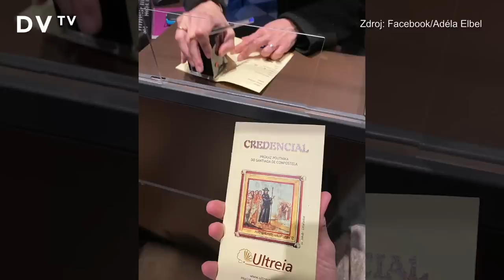Pouť do Santiaga není nuda, ale vztahová terapie. Občas jsme si lezli na nervy, říkají autoři knihy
„Potkali jsme se v Brně – to je město – a potom vyrazili ven. Pouť není nuda, mohla bych v životě už jen putovat. Není to dovolená v resortu, kde si člověk dává drinky a myslí jen na pěkné věci. Tady se snaží myslet na to hrozné, aby se očistil a cesta měla smysl,“ popisuje stand-up komička Adéla Elbel cestu do Santiaga de Compostela, na kterou se vydali s partnerem a napsali o ní knihu. „Miluju stereotyp, ale pouť mi ukázala, že musím přestat vnímat život jako lineární předem danou přímku. Uvědomit si, že kouzlo spočívá právě v nevyzpytatelnosti,“ dodává Michal Rožek.